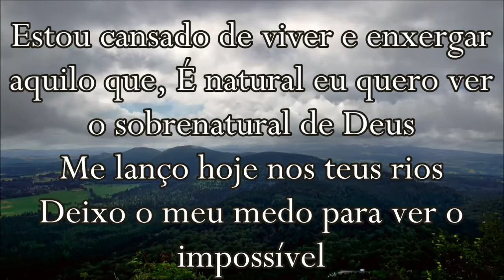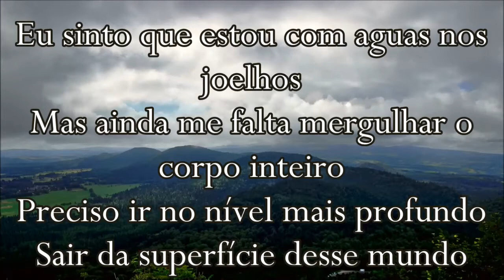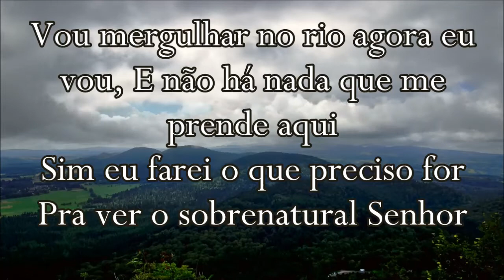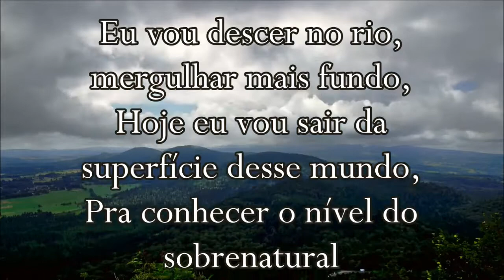Ronan Sabadini - NÍVEL DO CÉU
Versão Ronan Sabadini
NÍVEL DO CÉU

Estou cansado de viver e enxergar aquilo que
É natural eu quero ver o sobrenatural de Deus
Me lanço hoje nos Seu rio
Deixo o meu medo para ver o impossível

Eu sinto que estou com águas nos joelhos
Mas ainda me falta mergulhar o corpo inteiro
Preciso ir no nível mais profundo
Sair da superfície desse mundo
Vou mergulhar no rio agora, eu vou
E não há nada que me prende aqui
Sim, eu farei o que preciso for
Pra ver o sobrenatural do Senhor

Eu vou descer no rio, mergulhar mais fundo
Hoje eu vou sair da superfície desse mundo
Pra conhecer o nível do sobrenatural
Aquilo que na superfície eu não consigo ver
Eu vou descer no rio dos mistérios de Deus
E quando mais mergulho eu entro no nível do céu
Porque na superfície não pude compreender
Mas quando mergulhei eu pude sentir seu poder

Ooh, vou mergulhar hoje no rio de Deus
Ooh, eu vou subir cheio da unção do céu
Ooh, e quando mais mergulho eu vejo teu mover
Ooh, eu sinto a glória de Deus me encher